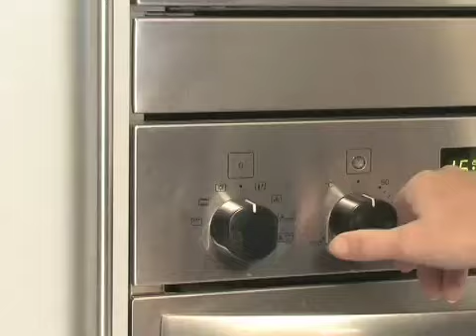Lammentrecote an Marroni-Feigensauce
Seraina Mohr mag Feigen und Marroni. Und Lammfleisch. So kombinierte sie diese Zutaten zu einem feinen Gericht, da subito gemacht ist.